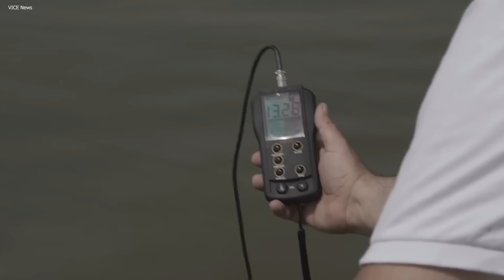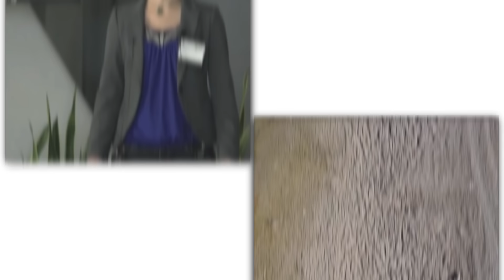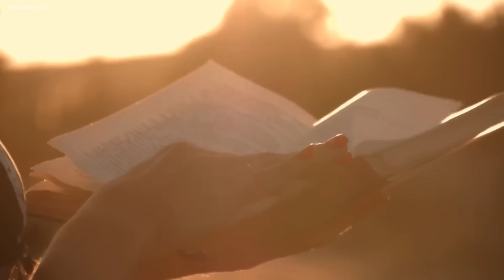Terrifying New Discovery Under The Euphrates River *ACTUAL FOOTAGE*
The mighty Euphrates River, source of life for countless civilizations, is in peril. Its flow has plummeted 40% in the last four decades, posing a dire threat to the people and wildlife that depend on it. But there's something even more shocking going on beneath its surface. Join us as we uncover the shocking details of what's happening to the Euphrates River and how it could change our world in unimaginable ways. As the Euphrates River flows through Turkey, Syria, Iraq, and Saudi Arabia, it has brought life and growth to the surrounding areas for millennia. But what if we told you that the river is now revealing secrets that we never expected to uncover? Something mysterious is happening to the Euphrates, and the implications are startling.